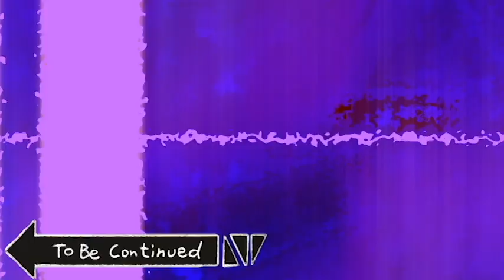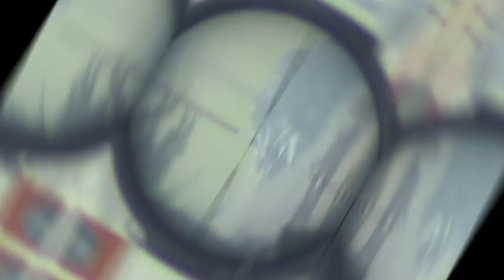MODERN WARFARE.EXE / FUNNY MOMENTS - INSANE CLUTCHES - HILARIOUS GAMEPLAY